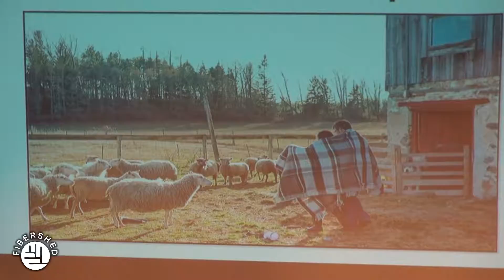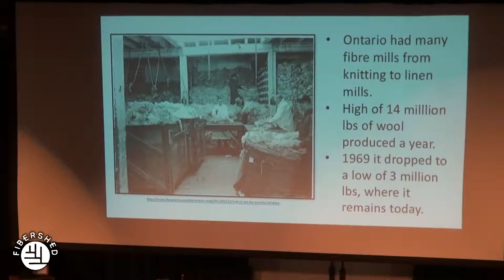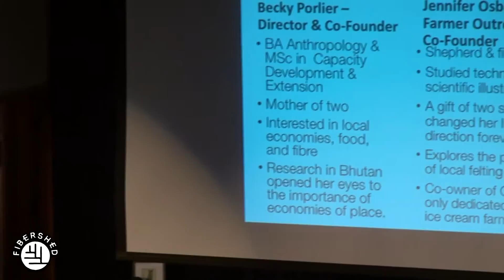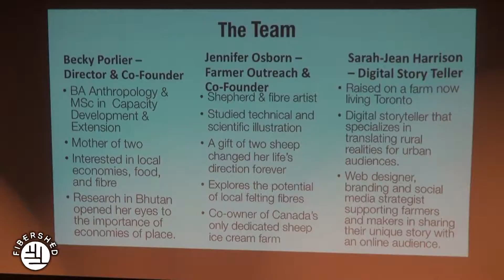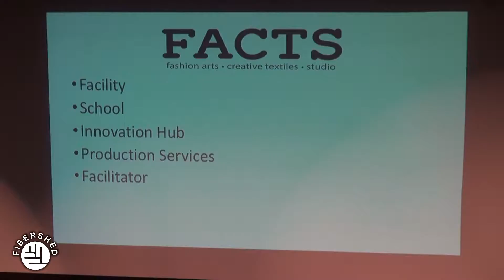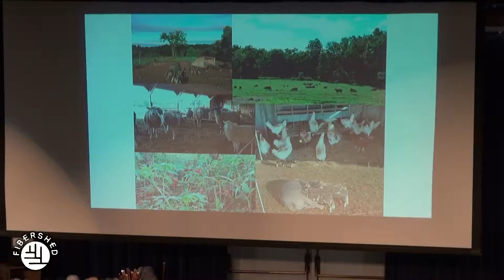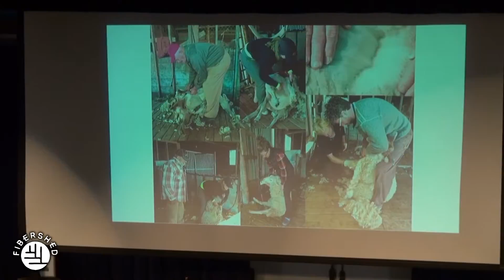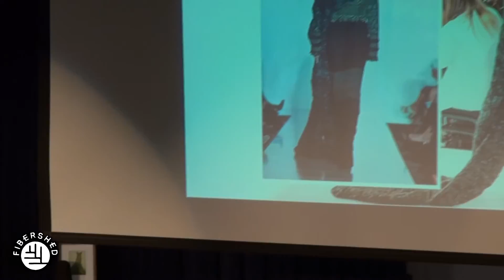Fibershed Wool Symposium 2016 Canadian Affiliates